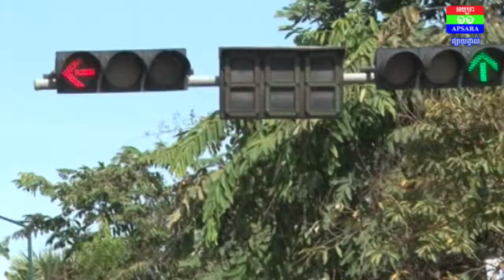AIP 17 12 2018